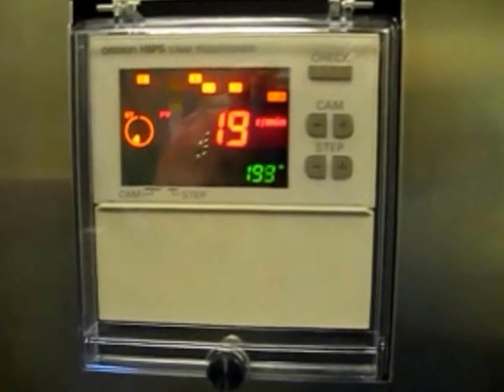ROKK RR 3800 Rotary Ice Cream Filler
This is a ROKK RR 3800 Rotary Ice Cream Filling Machine running on product at our customers factory. The video was taken by our engineer (Russell) after commissioning the machine.

For further details on the machines available please visit our

The RR3800 is a formidable rotary ice cream filling machine, capable of facilitating up to 3,800 units (per row) every hour. With adjustable fill volumes of between 50ml and 1litre and a mechanical drive system that uses a combination of standard gearboxes and bespoke lift cams to ensure an accurate movement, the RR3800 is an extremely versatile machine that will have a positive impact on even the smoothest of production lines.

Strong, efficient and compact, each rotary ice cream filling machine is assembled on an over-sized stainless steel and aluminium chassis and uses only the very finest components. Coupled with simple electromechanical controls, the RR3800 guarantees unrivalled performance, control and reliability every time it is switched-on.

The filling assembly of the RR3800 rotary ice cream filling machine is also easily adaptable to suit individual needs and can be fitted with a wide range of nozzles suitable for ripples, inclusions and a multitude of other options including colour separation.